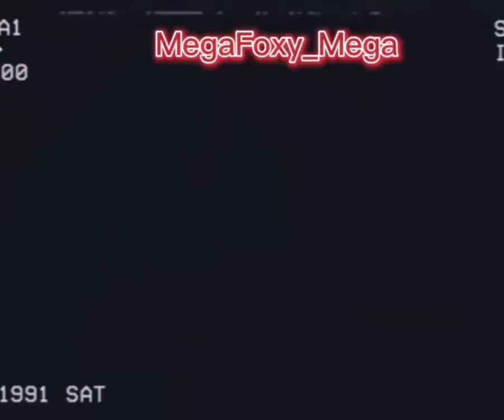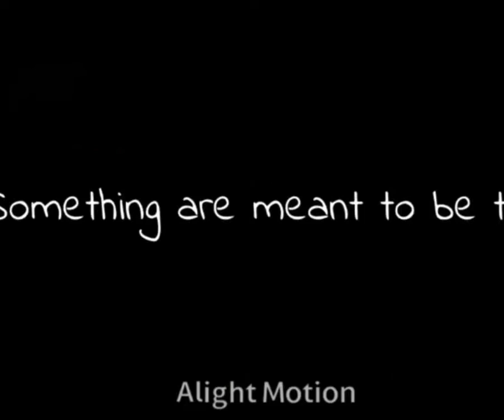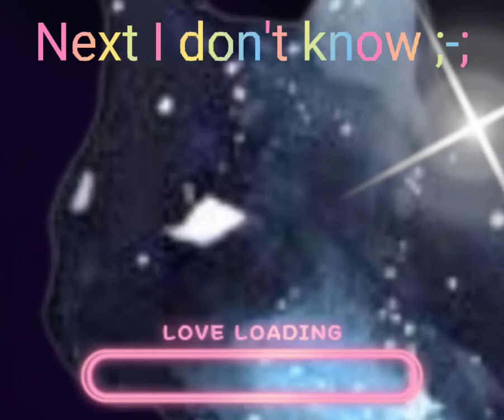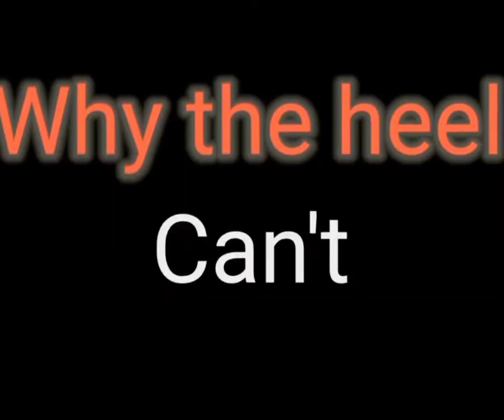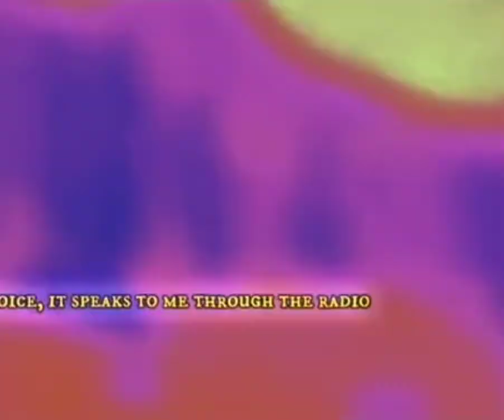top 11 memes wildcraft || #1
I lazy ;-;